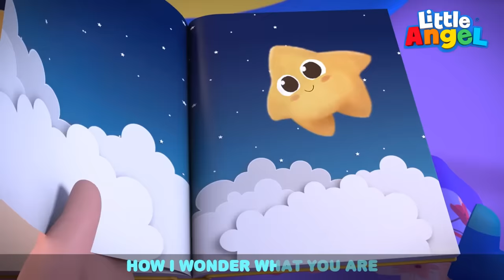Baa Baa Black Sheep + More Little Angel Kids Songs & Nursery Rhymes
Baa Baa Black Sheep is running away from the farmer! Baby John and Black Sheep are hiding from him because he wants the wool! Watch this 3D Sing-Along by Little Angel.

List of Kids Songs:
00:00 Baa Baa Black sheep New
03:11 Baa Baa Black Sheep
06:40 Animals Around the world
09:30 There's A Skunk In The House
13:20 Superhero
17:12 Shake Your Body
20:45 Fashion Parade
24:22 Bubble Song
28:16 Yes Yes Play Nice At The Playground
32:19 Twinkle little star
35:00 Morning Routine

Song Lyrics:
One for the master and one for the dame